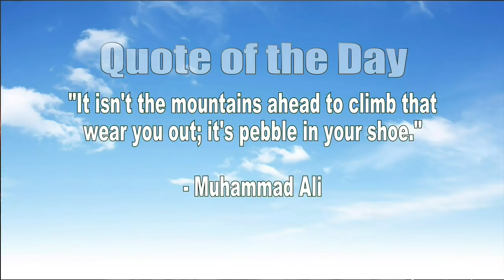October 1st Broadcast